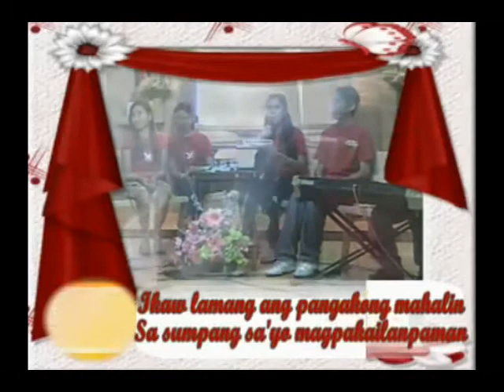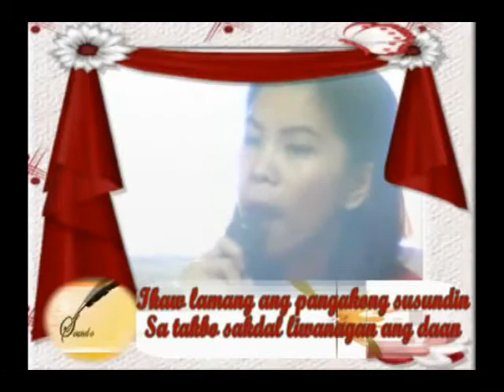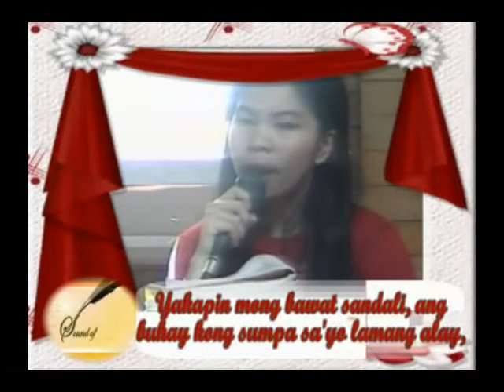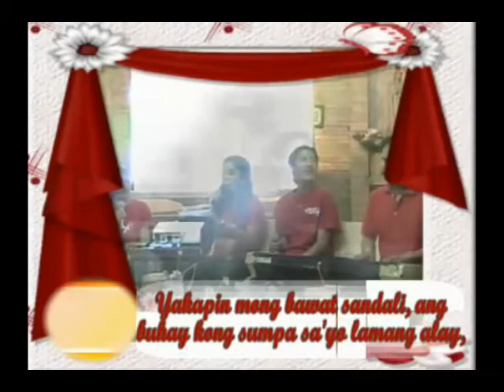PANUNUMPA - Ang Dios Gugma Sound of Worship Song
PANUNUMPA
Ang Dios Gugma Sound of Worship Song Cover

Ikaw lamang ang pangakong mahalin
Sa sumpang sa'yo magpakailan pa man
Yakapin mon'g bawat sandali,
Ang buhay kong sumpang sa'yo lamang alay,
At mapapawi ang takot sa 'kin
Pangakong walang hanggan

Ikaw lamang ang pangakong susundin
Sa takbo sakdal, liwanagan ang daan
Yakapin mong bawat sandali,
'Pagkat taglay lakas mong angkin

Ikaw ang siyang pag-ibig ko
Asahan mo ang katapatan ko
Kahit ang puso ko'y nalulumbay,
Mananatiling ikaw pa rin

Yakapin mo'ng bawat sandali,
Pangakong walang hanggan

***Song & Lyrics Credit to:  Arnel Aquino SJ